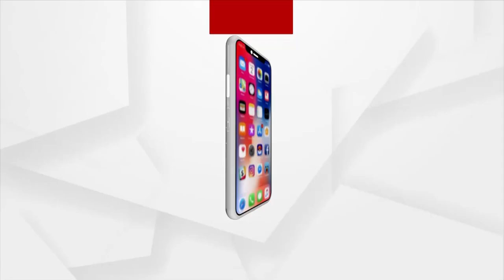Nayagarh Drug Bust: Raid by STF in a Rented House, 4 Crores worth Drugs Confisticated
Drugs, illegal firearms, money counting machine were seized by the STF during the drug bust.